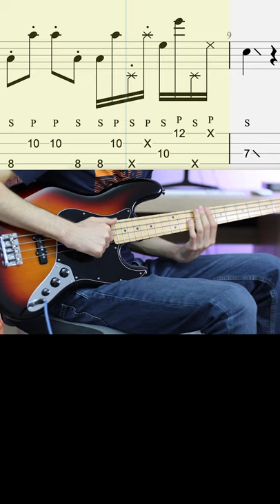Can't Stop | Red Hot Chili Peppers | Slap Bass